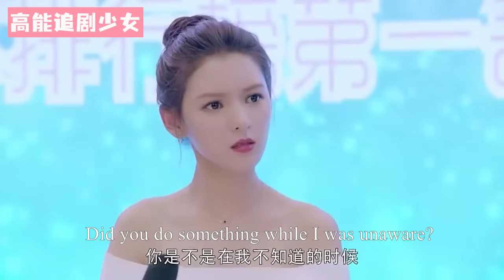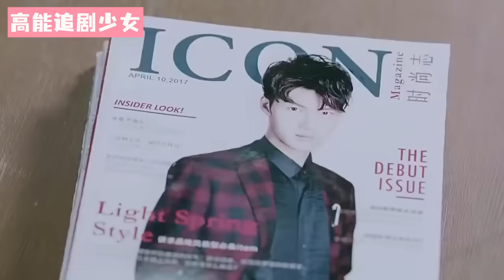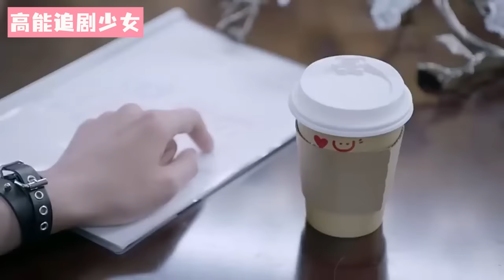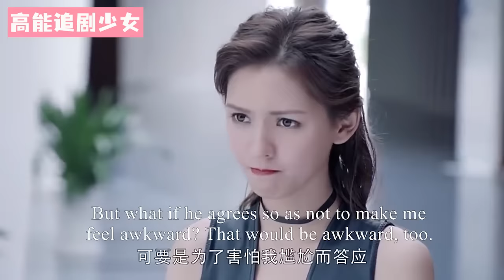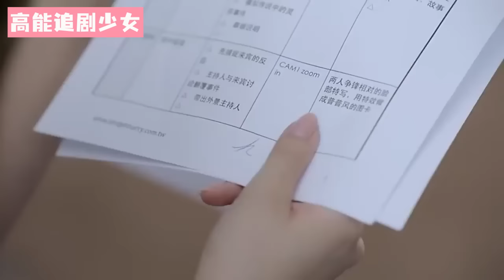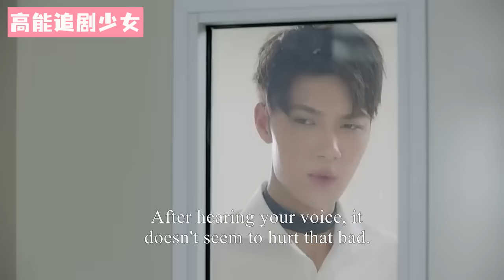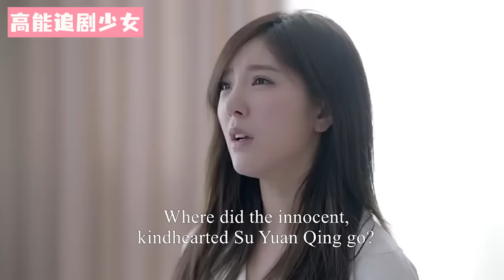【Full Movie】心機女故意站在舞台中心勾引霸道總裁，卻不知道角落的灰姑娘才是霸道總裁的正牌女友！張予曦 💖